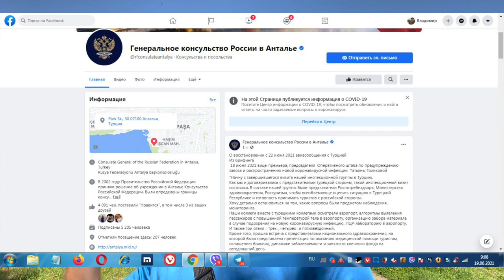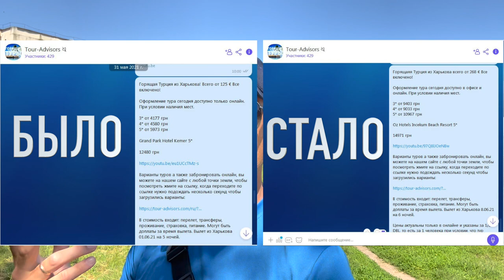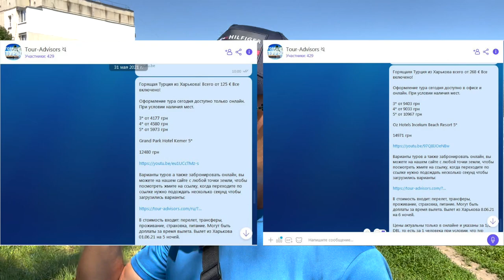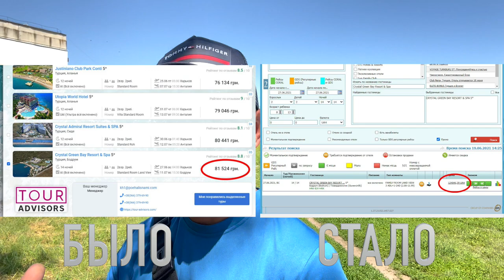Турция сегодня. Срочно! Россия возобновляет авиасообщение с Турцией с 22 июня. Отдых в Турции 2021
Турция самые последние новости! Россия открывает авиасообщение с Турцией! Что будет с ценами? Что делать Украинским туристам? Аналитика.

Авиасообщение с Турцией будет полностью восстановлено с 22 июня Оперштабом РФ принято решение возобновить полномасштабное авиасообщение с Турцией с 22 июня. Об этом заявила вице-премьер Татьяна Голикова.
 В Турцию будут возобновлены и чартерные, и регулярные рейсы.